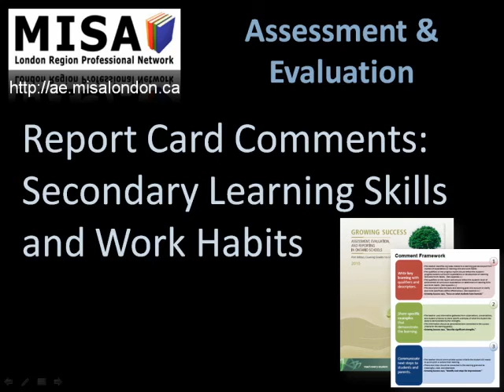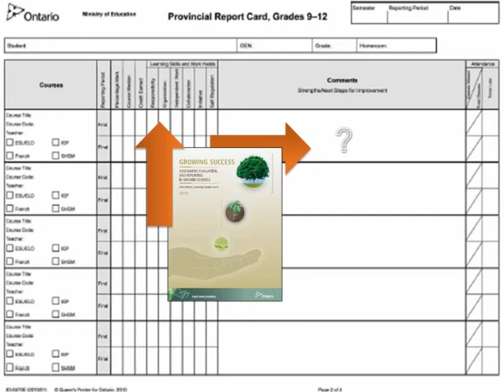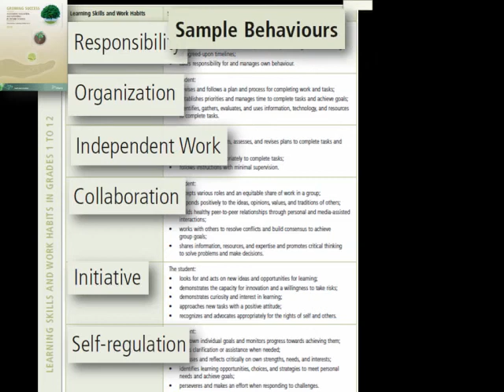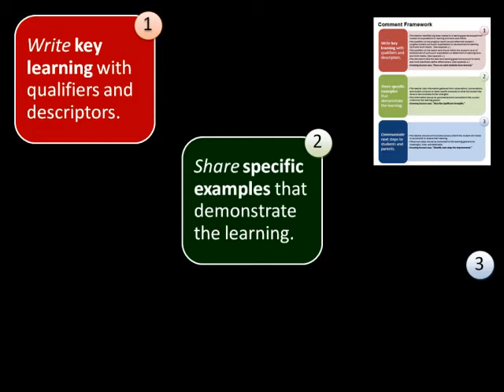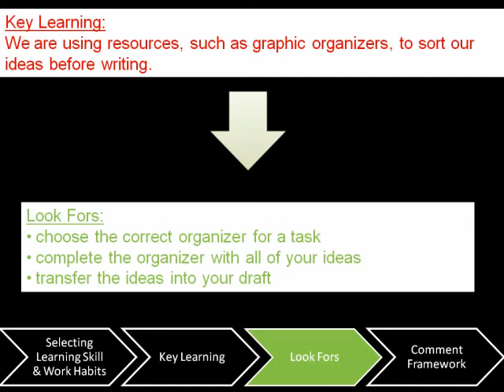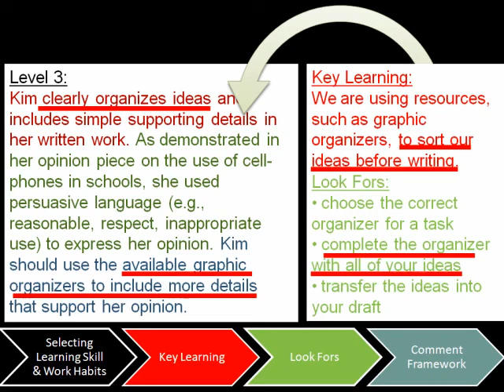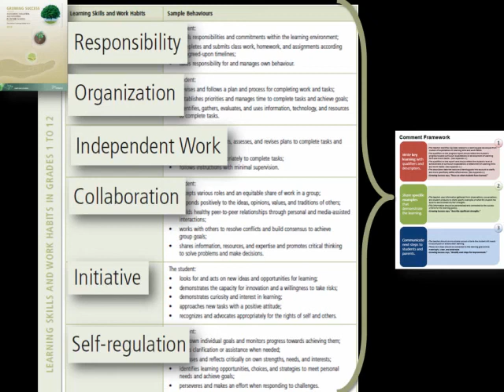Report Card Comments: Secondary Learning Skills & Work Habits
One of a series of 9 videos focused on the Comment Framework from Growing Success. Produced by the London Region MISA PNC.